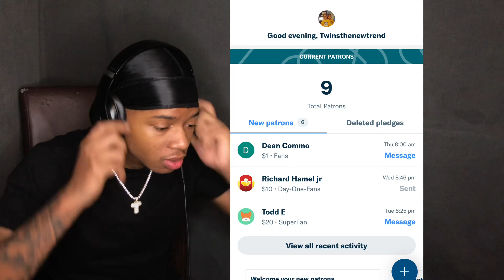FIRST TIME HEARING Cyndi Lauper - She Bop (live) REACTION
Twinsthenewtrend cyndi lauper - she bop reaction